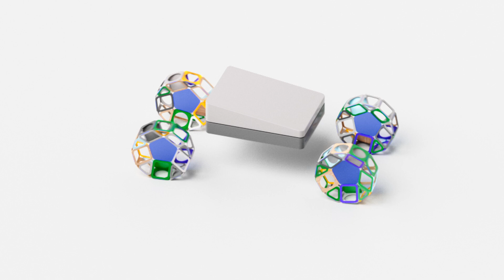Rethink App Modernization with AI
What if generative AI could empower your developers' and help them align technology goals with your business vision?